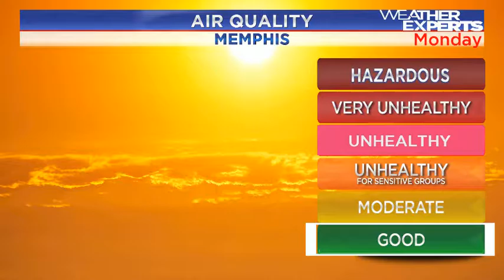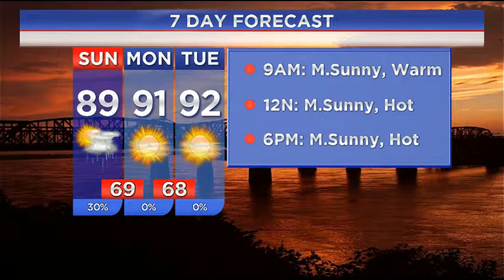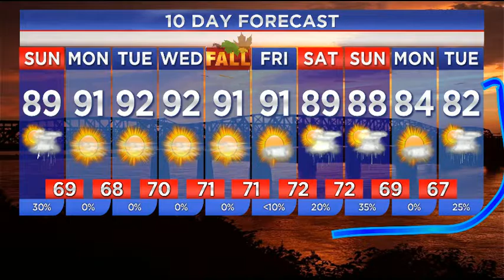WREG-TV Weather Overtime for Sunday Morning 9.18.16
WREG Meteorologist Austen Onek takes an in-depth look at the forecast for the last weekend of Summer 2016 and if we have any cooler weather heading our way as we leave Summer and head into Autumn later this week.